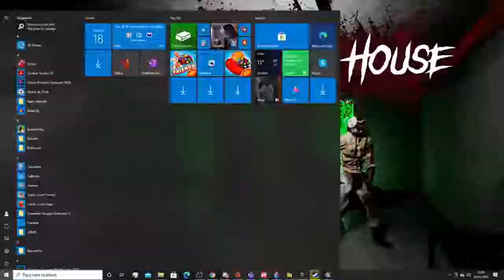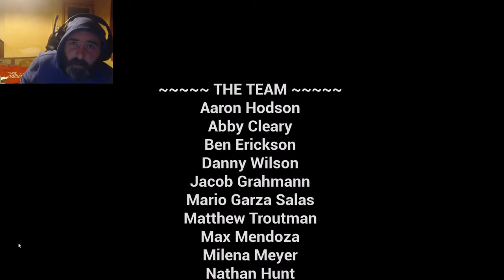MR BOVINE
EPIC.

The head of a corrupt Slaughterhouse has just learned that his head scientist has accidentally fused himself with their bovine experiment and is now sympathetic with the cows! He quickly locks down the facility and sends out his best goons and experiments to take down the newly formed cow/human hybrid before it can escape and reveal his secrets to the world.

As this cow/human hybrid, you have no choice but to blast, charge and moo your way out of the Slaughterhouse before it's too late. The fate of the bovine world rests in your hands!